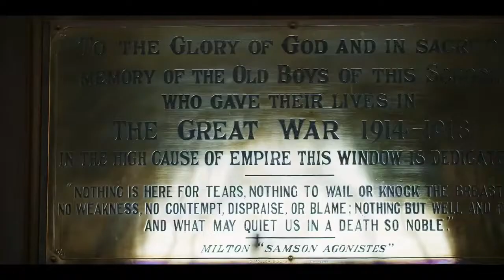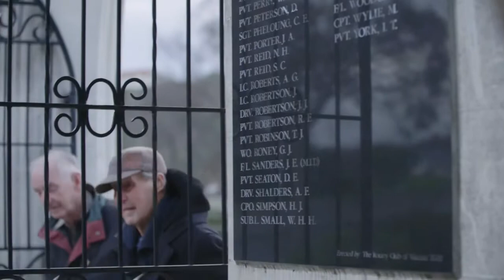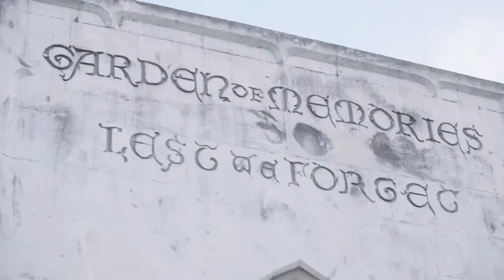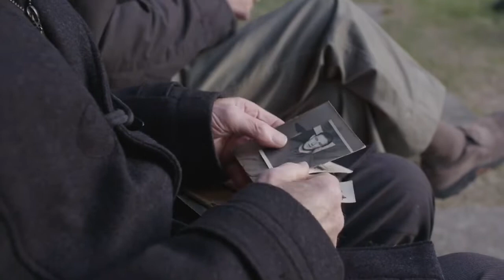Oamaru Main Service 2022- full video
For more videos of our Anzac Day services, please check the Waitaki District Council